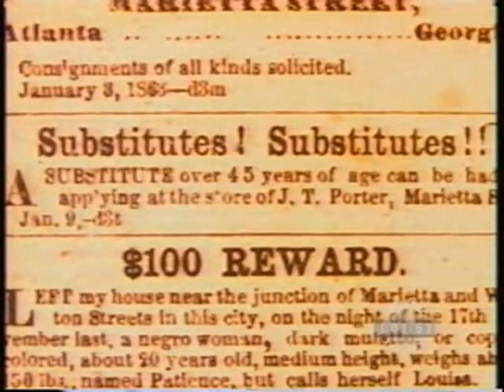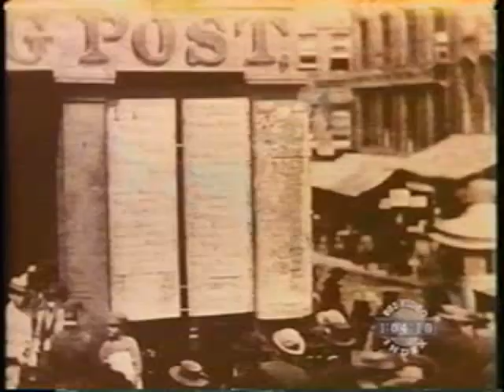NYC Draft Riots